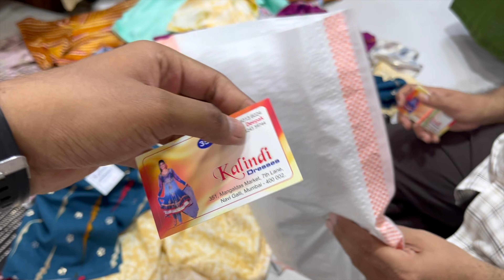Kalbadevi Galli Market 🛍️ | Shree Siddhivinayak Temple | Mahalaxmi Temple | Haji Ali | Mumbai Vlog